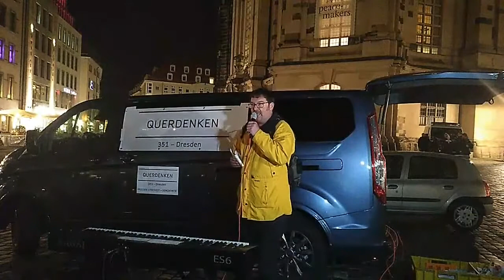Meine Rede auf der Montagsdemo am 8. November 2021 auf dem Dresdner Neumarkt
InEK DatenBrowser (Krankenkassendaten mit COVID als Haupt-bzw. Nebendiagnose)

Antrag der Fraktion freie Wähler - Freier Zugang zu allen Bereichen des gesellschaftlichen Lebens für alle Dresdner